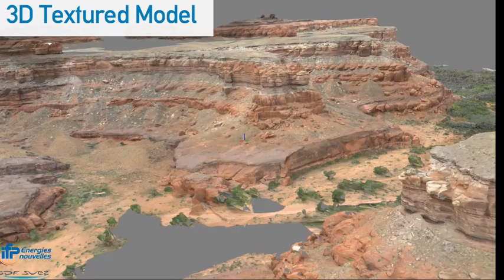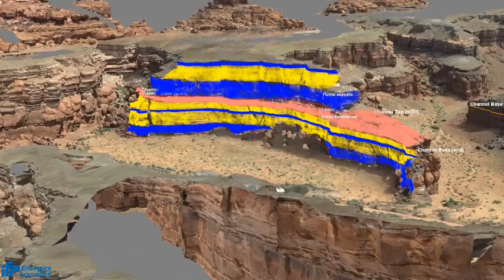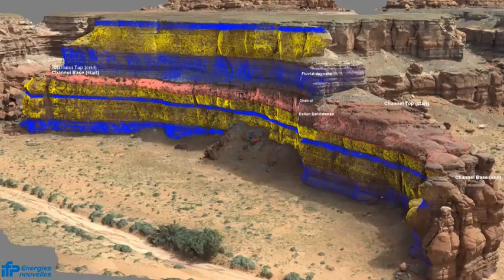SmartAnalog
From Picture Acquisition to 3D Reservoir Modeling
Acquisition example Utah 2014